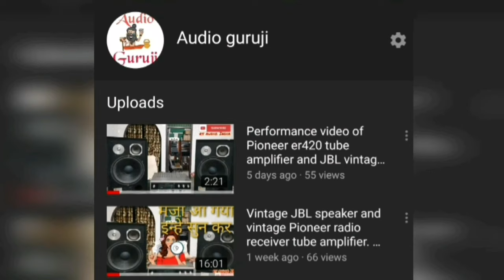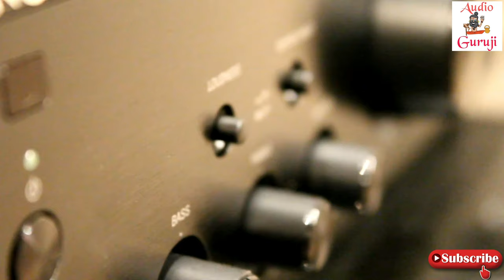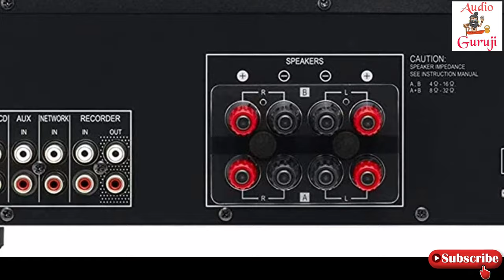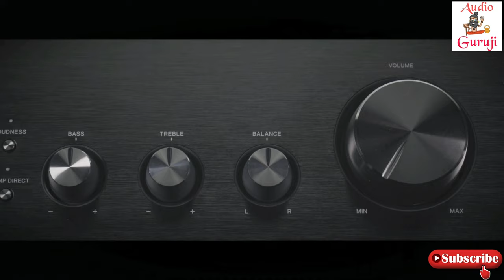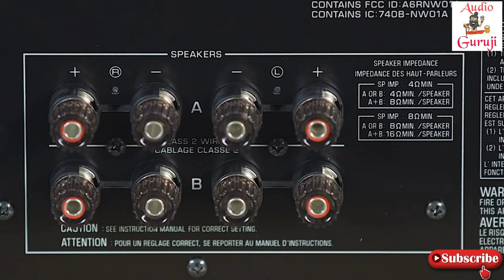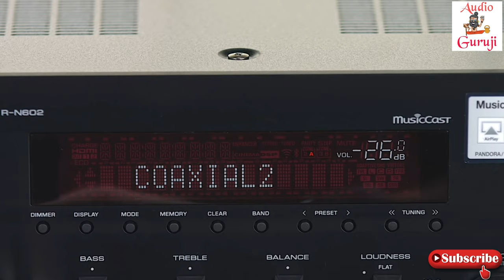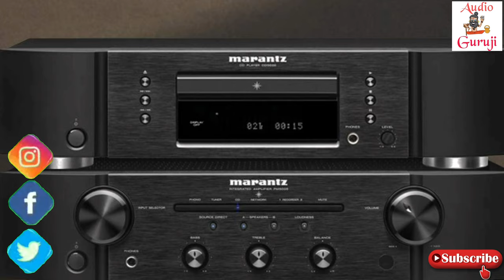Top 5 Stereo Amplifiers In 2020 | Denon | Marantz | Yamaha | Cambridge Audio | Bluetooth Amplifier🇮🇳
ऑडियो गुरुजी में आपका स्वागत है दोस्तों

दोस्तों वीडियो अच्छी लगे तो इसे लाइक जरुर करें और अपने दोस्तों के साथ और जानकारों के साथ इसे शेयर भी करें।

how much important of a speaker cable? | स्पीकर केबल का कितना महत्व है? | audio guruji | sony | JBL

Hdmi ARC vs eARC || in any || home theater || sound bar || Avr || amplifier || hdmi 2.1 || atmos dtx

How To Protect The Costly A/V Stuffs | अपने Audio Systems को खराब होने से कैसे बचाए | Home Theater

home theater room part 2 | 7.2 home theater | 5.2.2 atmos speaker setup | atmos home theater | RSAI

home theater v/s soundbar | what should be I buy, home theater or soundbar | what is a good option .

top 5 premium soundbars || top 5 soundbars in India || top 5 soundbars in 2020🇮🇳 || bose sony jbl

top 5 soundbars under 10k || top 5 soundbars in India || top 5 soundbars in 2020 || jbl || Phillips

Friends In This video I tell you about the best 5 stereo amplifiers , all are good quality and nice sound output,

The cost of currier will be pay by buyer